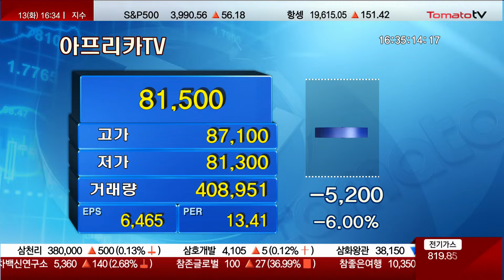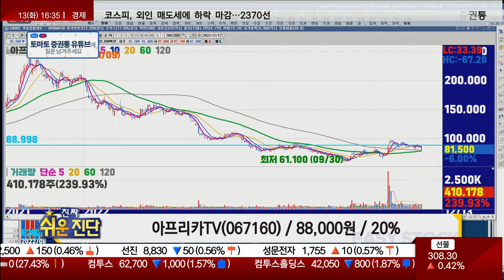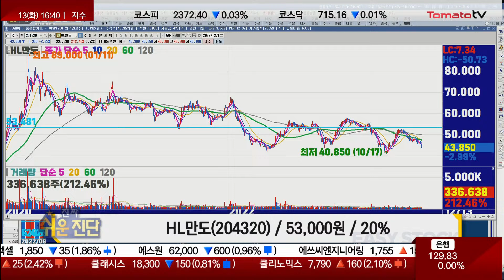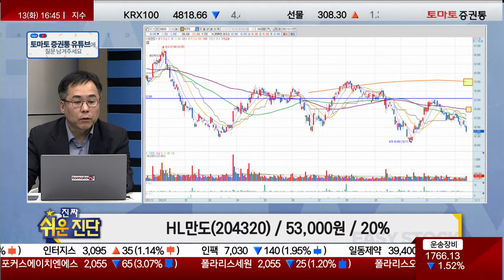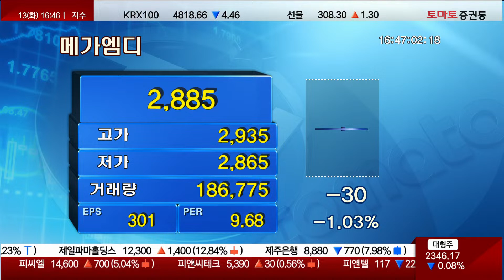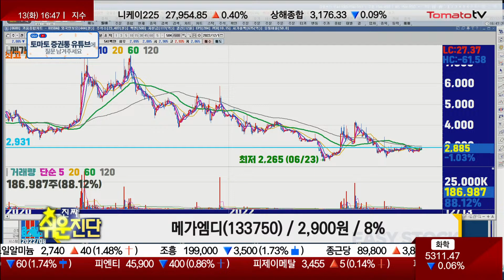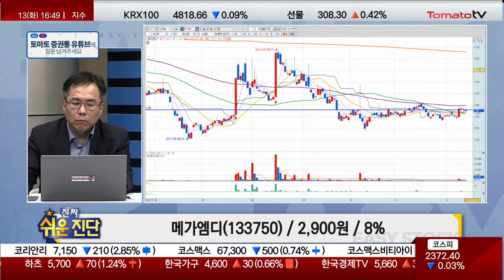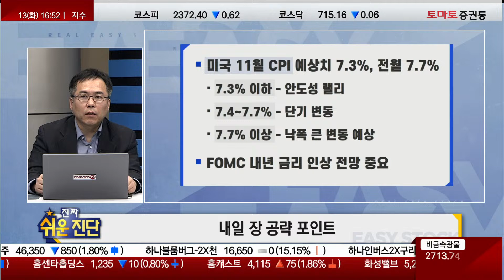종목진단 & 내일장 전략 [신기수 전문가_진짜 쉬운 진단]